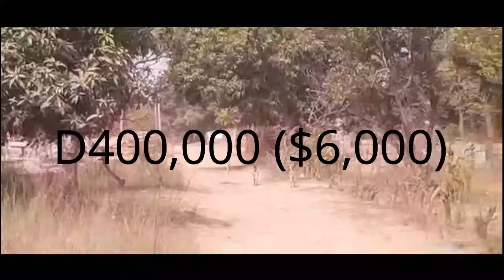Gambia Kachaa: Bonny Daboe Att@cks Dr. Ceeesay & Dou Sannoh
Welcome to Gambia Kachaa TV - This podcast is a reaction to Bonny Darboe's take on alleged fraud and lies about Gambia's government, Kebba Sabally sentiments on the citizens about national interest fight, and Amadou Sanneh's take on Youths and development.